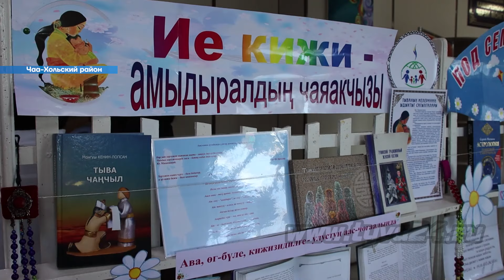Форум матерей “колесит” по Туве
В Туве продолжаются районные форумы матерей, посвященные Году семьи, инициированные Верховным Хуралом. Главные темы мероприятия важны и актуальны: поддержка участников специальной военной операции и их семей, консолидация общества вокруг этой важной работы, укрепление семейных традиций и ценностей. На этот раз главный женский форум прошел в Чаа-Хольском районе республики. Тему продолжит наш корреспондент.